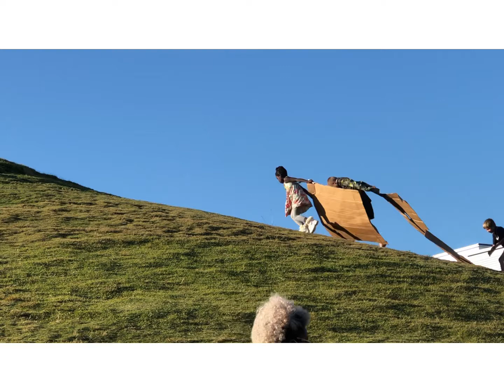GirlsDadsRock!!!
A few old and new family videos!